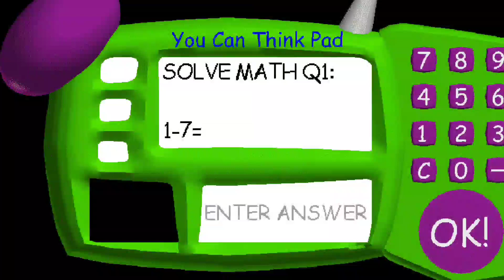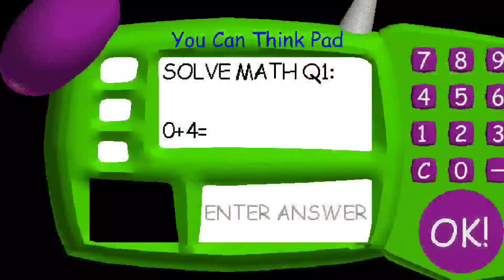Baldy basics Cartoon crossover